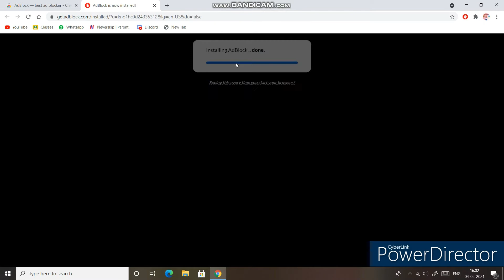how to protect your pc from ads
hope this is helpful
and it will protect the pc
and you will be never be getting unskippable ads